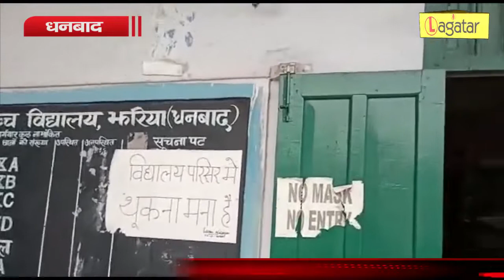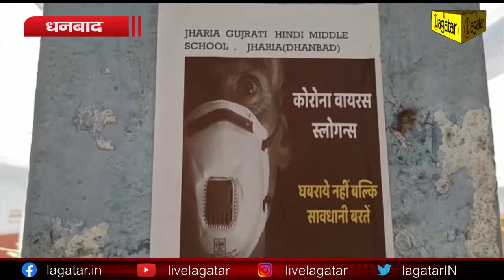Dhanbad - कोरोना गाइडलाइन के अनुशार 9वीं से 12वीं तक स्कूल खोलने की तैयारी पूरी || Live Lagatar